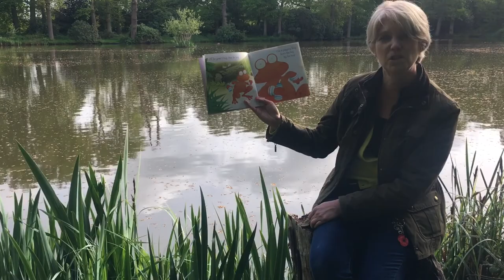Claires Court Nursery - Frog on a Log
Can you spot Mrs Freeman on a log? Practice your phonics and join in as Mrs Freeman's shares with us 'Frog on a Log'.